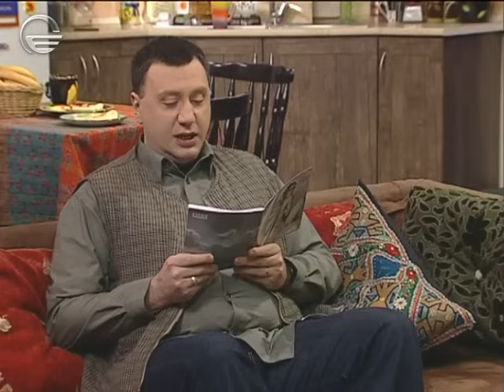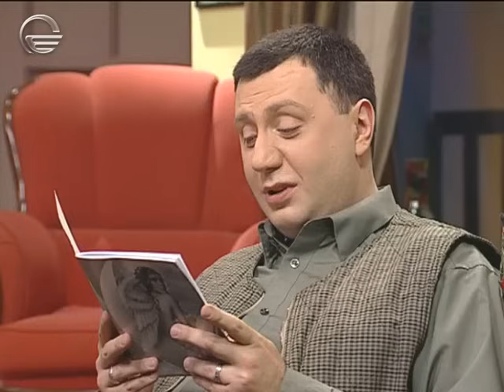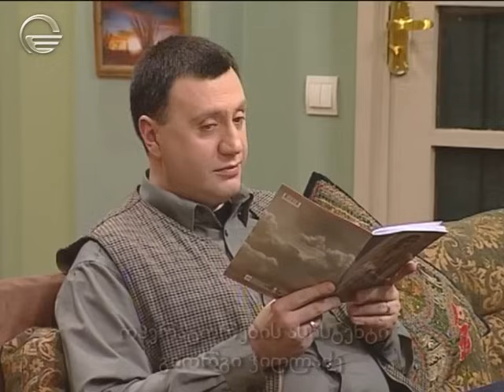შუა ქალაქში - სეზონი 3, სერია 15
მონაწილეობენ: ოთარ ტატიშვილი; მაია დობორჯგინიძე; გოგა ბარბაქაძე; თათული ედიშერაშვილი; თამუნა ნიკოლაძე; ბაჩო ქაჯაია; მარიამ ჯოლოგუა; ჯაბა კილაძე; ლელა მებურიშვილი